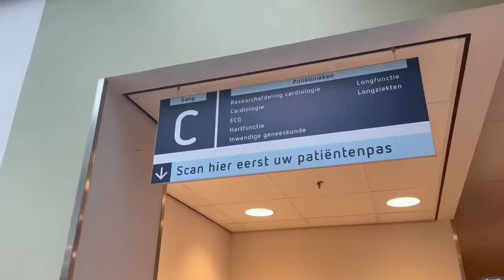Werken als hartfunctielaborant